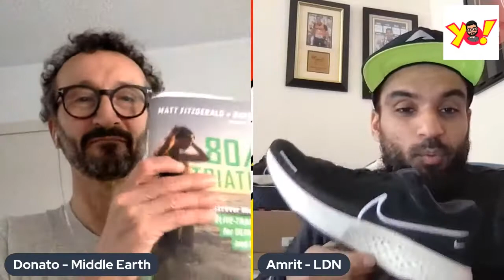Nike Invincible Run - Which shoes do you use? - with guest Amritpal Ghatora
Today we talk about the Nike Invincible Run shoes with Amritpal Ghatora in hopefully a new series called "Which shoes do you use?"

You can follow Amrit on Social media @amritpalghatora and his Coaching

Want to get in touch and chat about what shoes do you use?

Thank you all for your continued support and encouragement which is greatly appreciated.

Here is a list of some of the gear i use for filming and running strength and conditioning daily use gear:

GoPro Hero 8
GoPro Windslayer
Laptop Stand
Aputure Lighting
Amazon tripod

Foam Roller
Hand held Foam Roller
Nano Foot Roller
Garmin Fenix 5 Sapphire
Aylio Socket Seat
Foot & Ankle Ice Wrap